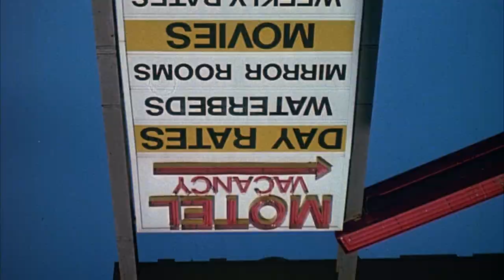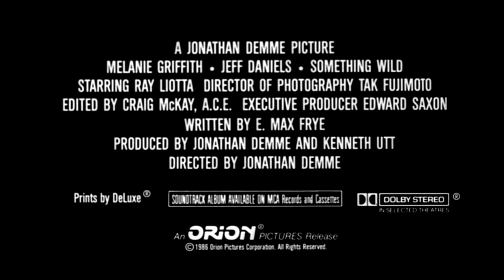Official Trailer - SOMETHING WILD (1986, Melanie Griffith, Jeff Daniels, Jonathan Demme)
Theatrical trailer of "Something Wild" by Jonathan Demme. Starring Jeff Daniels, Melanie Griffith, George Schwartz, Leib Lensky, Tracey Walter, Charles Napier, John Sayles, John Waters, Ray Liotta